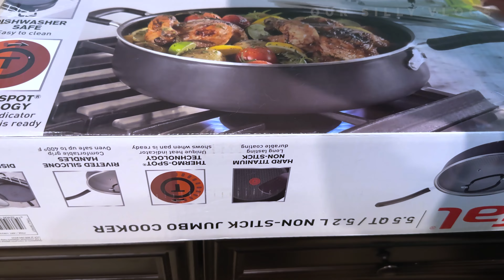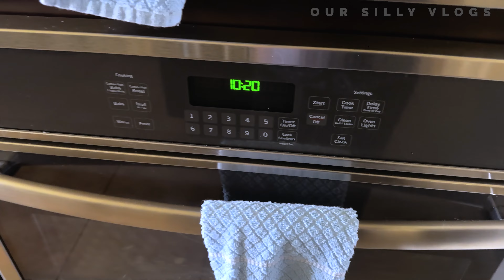Oru Vattayappam Vlog | Malayalam Vlog | day in my life malayalam